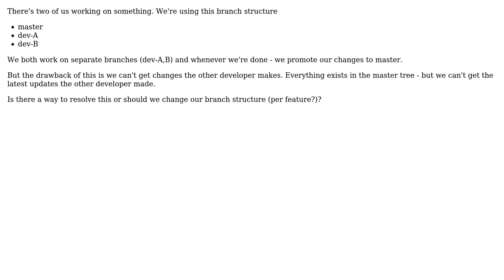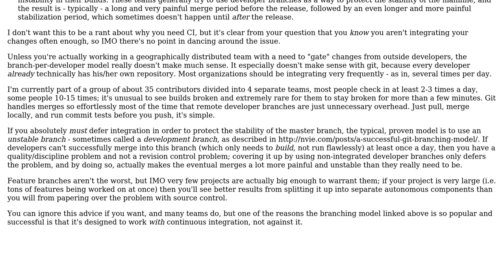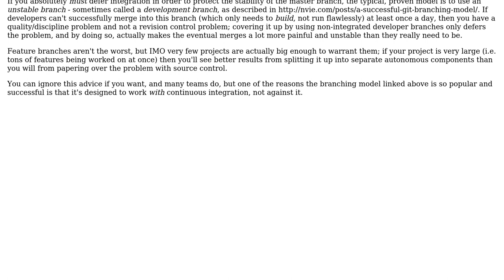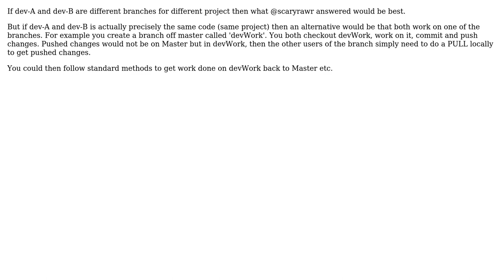Software Engineering: Pulling changes from master to my work branch? (3 Solutions!!)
Software Engineering: Pulling changes from master to my work branch?

With thanks & praise to God, and with thanks to the many people who have made this project possible! | Content (except music & images) licensed under CC BY-SA | Music | Images & others | With thanks to user Utkarsh Sinha user scaryrawr user David 'the bald ginger' user Aaronaught and the Stack Exchange Network Trademarks are property of their respective owners. You are responsible for your own actions.